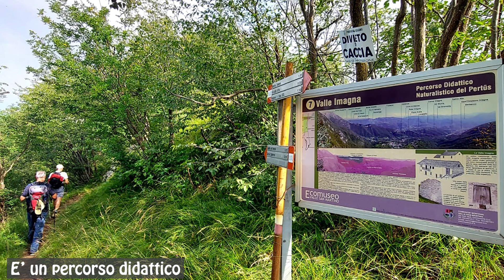20 - Partendo dal passo del Pertus, salita ai monti Ocone Camozzera e La Pasada (luglio 2023)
Partendo dal passo "Forcella alta del Pertus", salita lungo le creste (s.588) per raggiungere il monte Ocone, la Corna Camozzera, La Pasada. Rientro sul s.571 (luglio 2023)